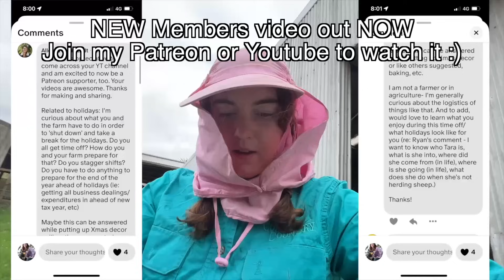I Warned Ewe! Australian Sheep Farm Vlog